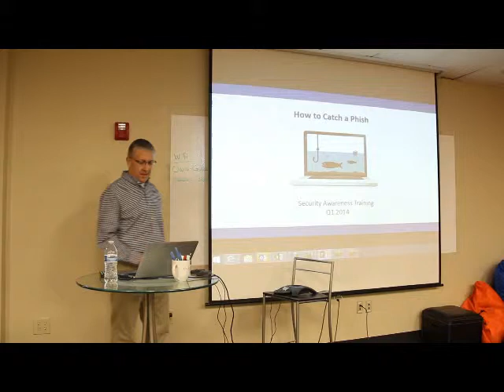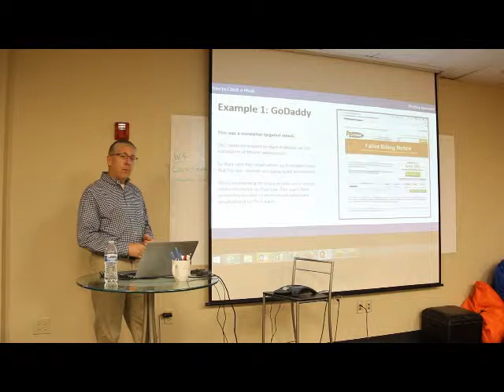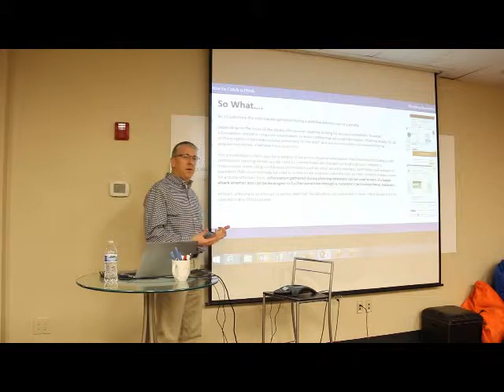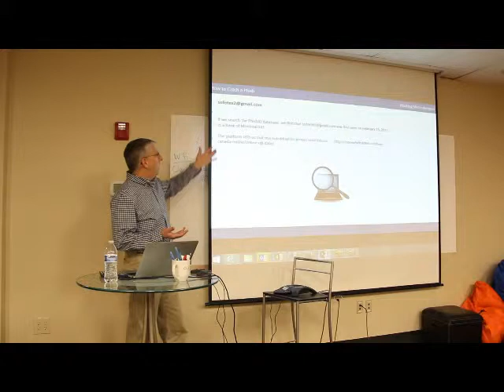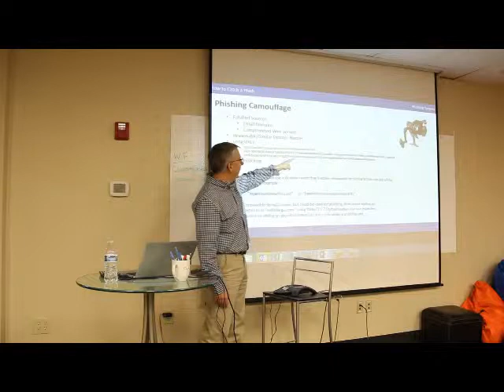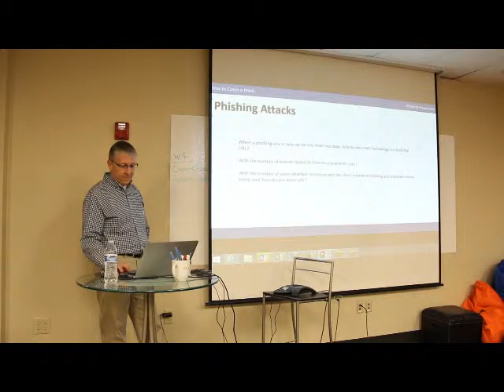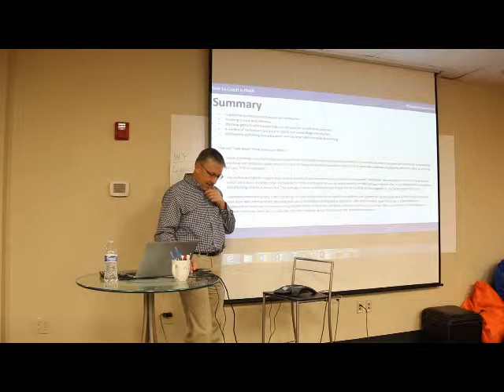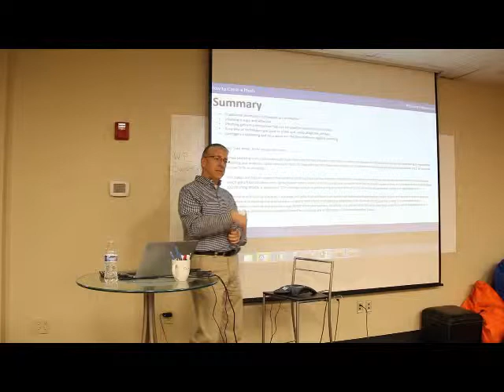Claris Networks Security Training - Phishing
CTO of Claris Networks, Aaron Sherrill leads the Claris team through security training focusing on phishing.